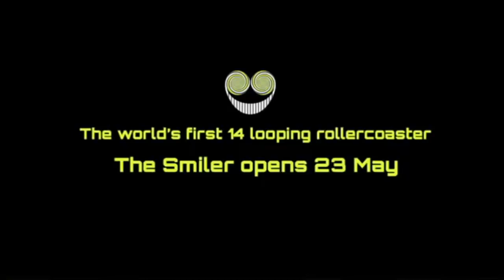Alton Towers Adverts TV Ads, Year 2000-2017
Why not check out foot from one of my theme park playlist's from Alton Towers or Blackpool.